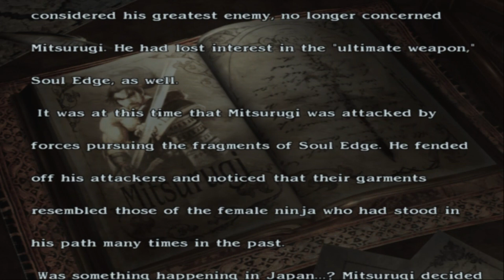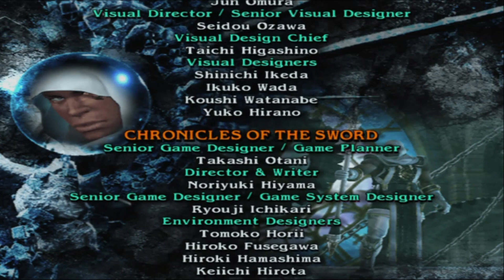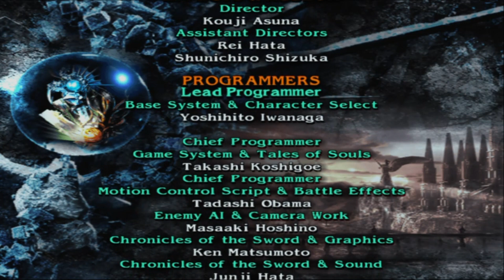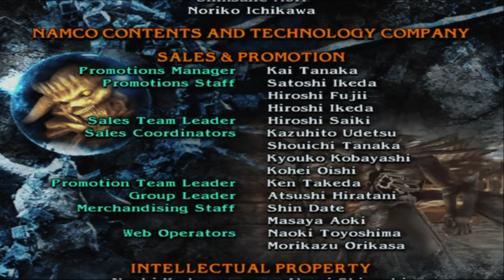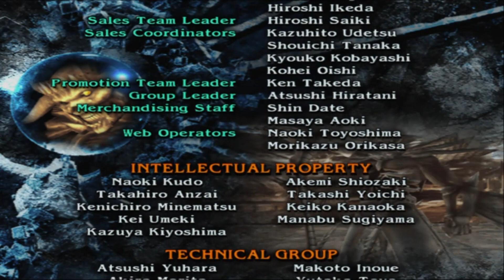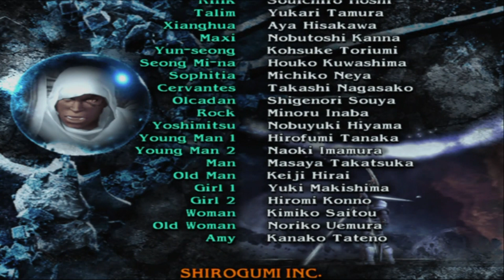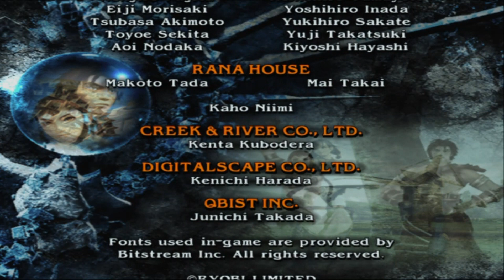Soul Calibur 3 [PS2] - Tales of Souls Mode - Mitsurugi